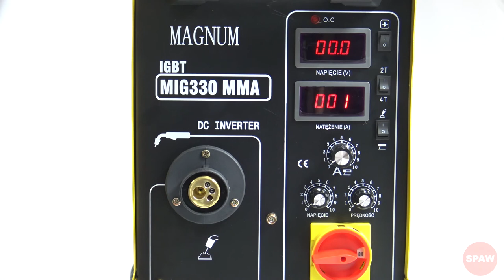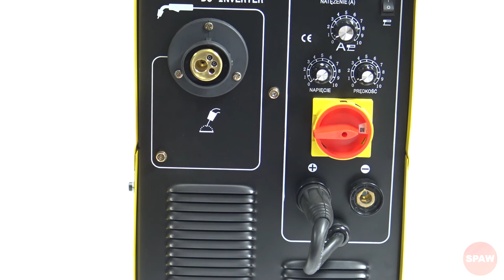Profesjonalne spawarki przemysłowe w technologii IGBT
Film przedstawiający profesjonalne spawarki przemysłowe o maksymalnym prądzie spawania 200A, 280A, 330A!

• Duży 4-rolkowy podajnik
• Solidne podwozie
• Spawanie mma
• Spawanie mig/mag
• Funkcja 2T i 4T
• Regulacja prędkości podawania drutu
• Płynna regulacja prądu spawania

Miłego oglądania!